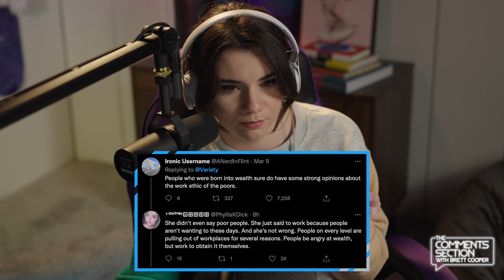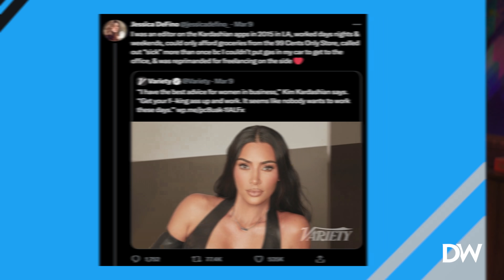Kim Kardashian TRIGGERS the Internet With Based Advice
Kim Kardashian has faced backlash for the advice she gave to women in business, "Get your f**king a** up and work."